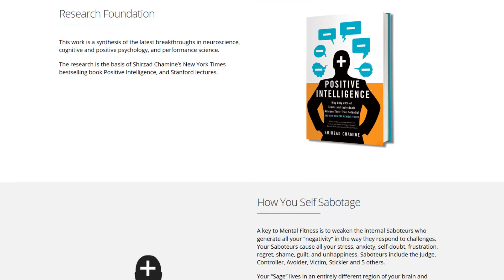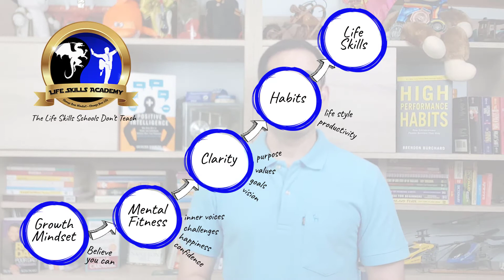Life Skills Academy introduction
Hi, I'm coach Rambo and I partner with parents to help their teens build confidence, resilience, and learn the skills they need to lead a successful life.
Teenagers struggle with being teenagers, and moreover transition to adulthood and start their careers.

Their toolbox of coping with challenges and stress is empty.
They fill their toolbox with negative thoughts, low self-esteem, limiting beliefs, and they stop believing in their abilities to have a successful and happy life.

Schools don’t teach them the skills and mindset needed to handle the challenges and stress life throws at us on a daily basis.
I’ve created the life skills academy where they learn the
•   The life skills schools don't teach that are necessary to thrive in life.
•   They will find clarity, confidence, and happiness while exploring their paths toward adulthood and their careers.
•   They will improve relationships with their parents, friends, teachers, and people in general.

Everything starts in the head so we start by shifting toward a growth mindset so they will believe in their abilities to achieve anything they want.

They will practice Mental Fitness that helps in dealing with self-talk; the inner voices that hold us back our true potential.

The Techniques of mental fitness have been proven to be extremely effective by more than 500,000 people in 50 countries.

Mental fitness gives them the tools to handle any challenge without stress, while being clear-headed, laser-focused, with increased productivity, no matter what challenge they are facing.

Your teens will find clarity, identify their purpose and values so they can set goals toward their vision.
To achieve their goals they will develop useful habits and create a better lifestyle to support their journey.

A resilient mindset is 80% of the success, but to be truly successful they will learn the life skills that schools don't teach.
Skills like
•       Mindset skills
•       Money management
•       Time management
•       Communication skills
•       Career skills
•       Self-care

1-on-1 coaching is also available to accelerate progress and results.